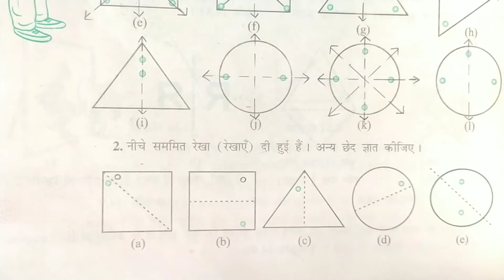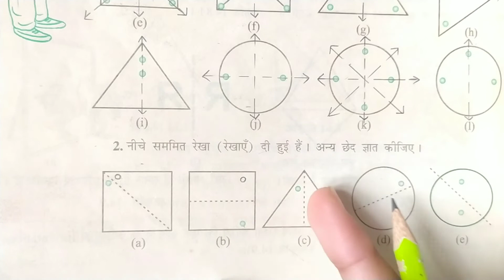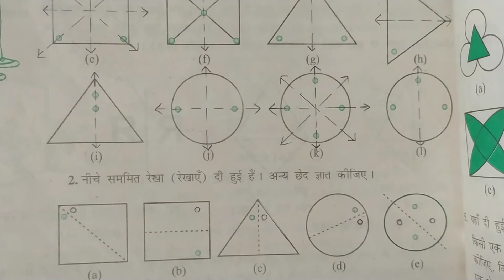Ex - 14.1 ( Q2 ) in hindi || Chapter 14 || Class 7th NCERT Maths